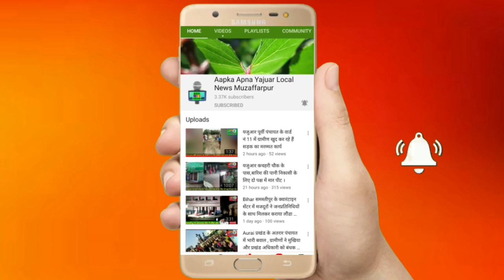गरीब परिवार की लाचारी और भरस्ट मुखिया की भरस्टाचारी । देखिए यजुआर पश्चमी पंचयात के कोइलामन से LIVE